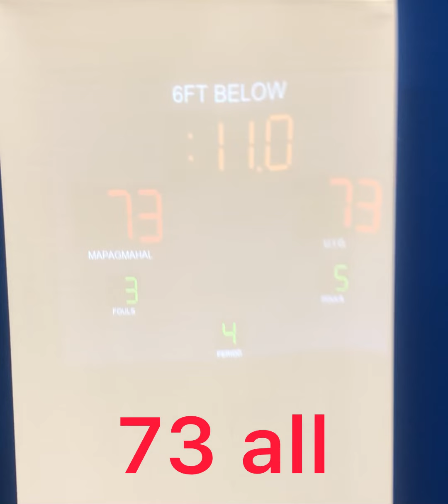#20 BUMAHA NG 3 POINTS GRABE !!! 4th QTR UIG VS MAPAGMAHAL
Hanggang sa Huli umulan ng 3pts 4th QTR 2m UIG VS MAPAGMAHAL